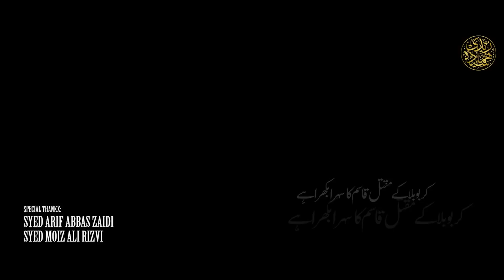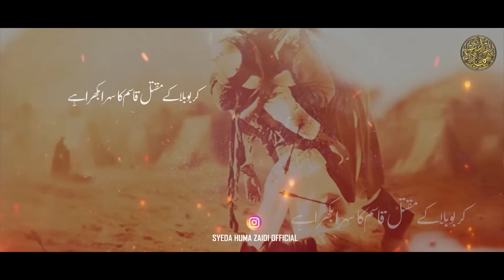Qasim a.s Ka Sehra || New Noha 2023 Syeda Huma Zaidi || Muharram 2023-1445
In the name of Allah most grecious and most mercifull

Muharram 2023 my 3rd new noha releated to Shehzada Qasim a.s

Kalam || Qasim a.s ka Sehra

Reciter || Syeda Huma Zaidi

Poet || Sabeenzehranaqvi Naqvi

Compose || Hassan jee

Audio || TeeZee Production(Tirmah Zaidi)

Vedio || NR Production(Syed Moiz Ali Rizvi)

Creatives || Baqar Hussain

Special Thanks :

Syed Arif Abbas Zaidi

Syeda Amber Naqvi

Syed moiz Ali Rizvi

Syed Tirmah Zaidi

Baqar Hussain

Kazim Raza

Jazak Allah 🙏